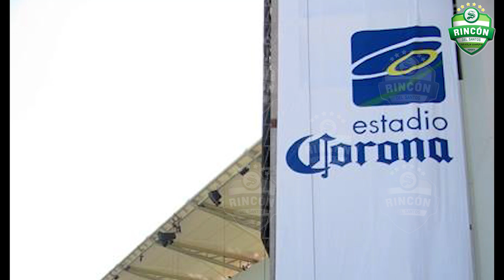Territorio Santos Modelo - Avance Construcción TSM - 3 de 3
Vídeo Musical, con imágenes de la evolución de la Construcción del Territorio Santos Modelo